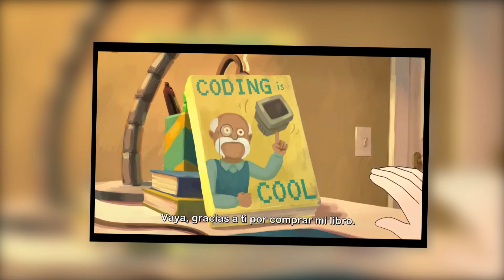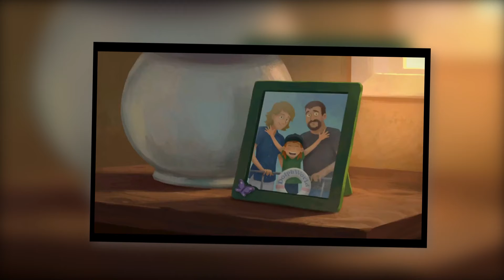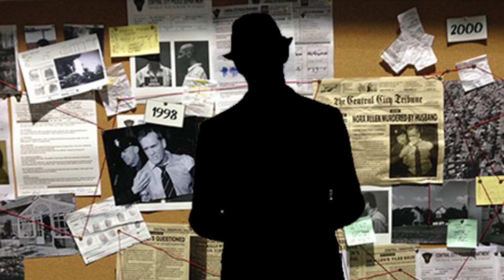investigador-El tren infinito